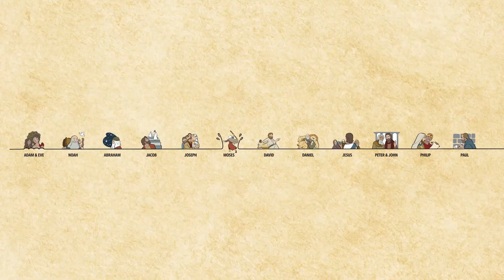Elementary Worship & Bible Lesson 4.12.20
Enjoy KID Central's Worship and Bible lesson for elementary age children. From Central United Methodist Church at Kings Mountain.